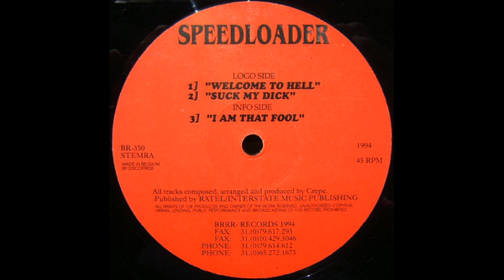Speedloader Suck My Dick